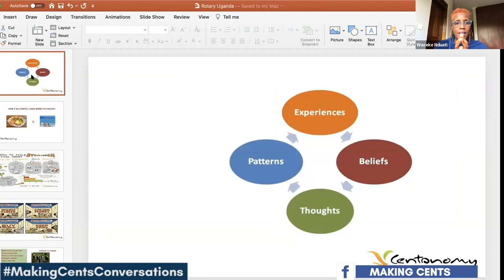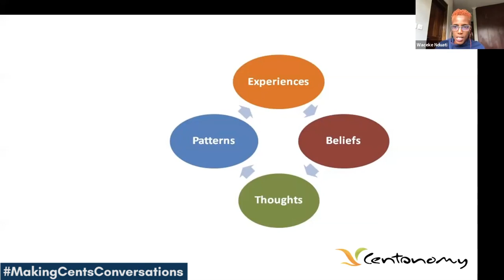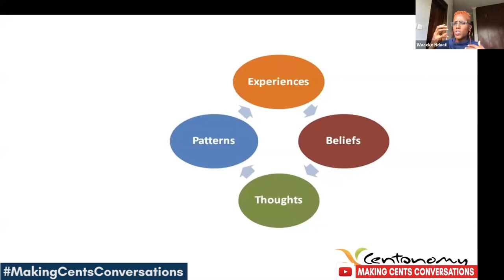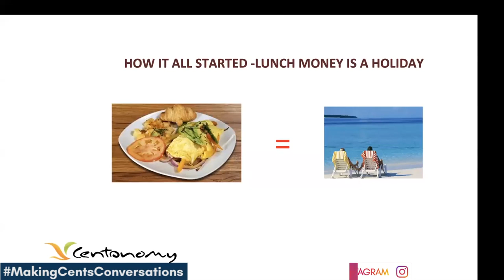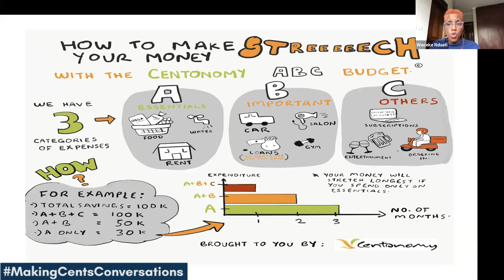The Wealth Mindset Part 1 ~ Waceke Nduati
Here are three questions that I would like you to really think about.
1. What is YOUR definition of the term "wealth"?
2. What would happen to your life, if your salary is cut short?
3. What is your A,B and C expenses?

Kindly jot down your answers on the comment section.

to make your order.